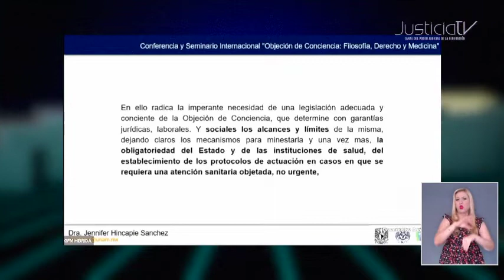Necesaria actualización legislativa sobre objeción de consciencia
Jennifer Hincapié Sánchez, académica de la Facultad de Medicina de la UNAM, advirtió que la objeción de consciencia no debe ser una barrera en el acceso integral a los servicios de salud para la interrupción del embarazo.

De acuerdo con la especialista, en ello "radica la imperante necesidad de una legislación adecuada y consciente de la objeción de consciencia que determine con garantías jurídicas y laborales y sociales, los alcance y límites de la misma, dejando claro los mecanismos para manifestarla".

 Destacó los resultados de un estudio en la Facultad de Medicina, que revela que una gran cantidad de estudiantes manifiestan tener disposición para capacitarse y generar servicios respecto al aborto.

Con información de Mario López Peña para Justicia TV.